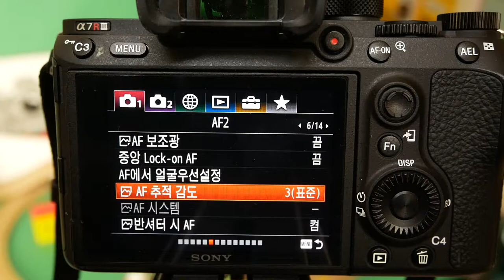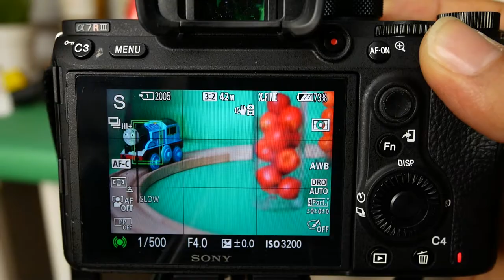AFC A7RIII AFC Tracking continuous shooting 24 105G